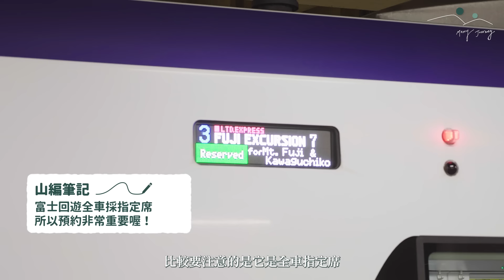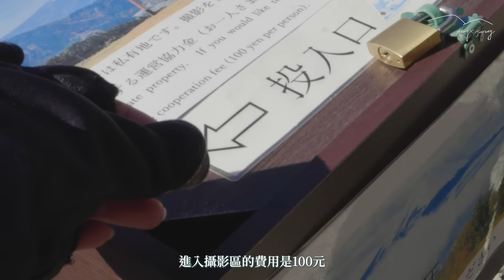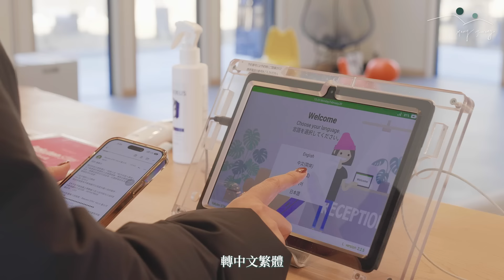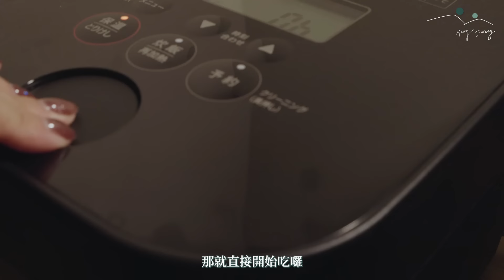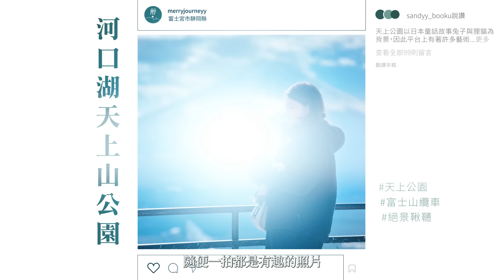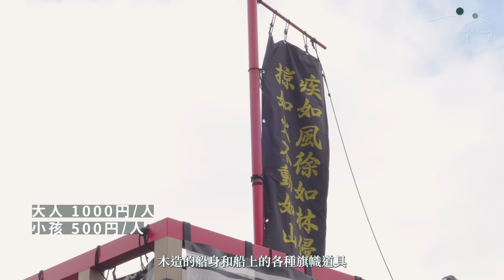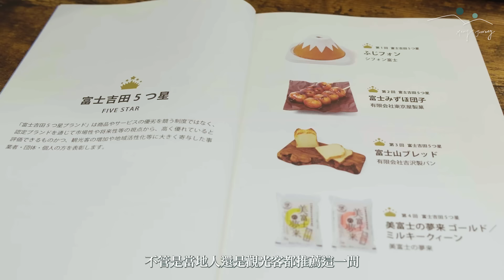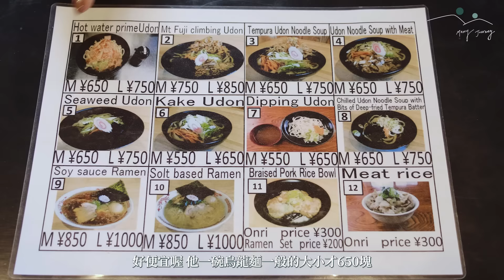【醉日本】東京近郊｜超完整富士山河口湖自助行景點全攻略｜豪華森林別墅住宿推薦｜富士山甜點美食｜交通資訊整理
【住宿資訊】
Vacation STAY首頁連結

最完整富士山攻略來啦
從東京出發的詳細交通資訊
熱門景點拍照打卡的攻略
還有入住山腳下豪華森林別墅的住宿推薦(私人三溫暖超棒~)
還不確定富士山行程怎麼安排~

影片目錄
00:00 開頭預告
00:30 交通資訊
02:50 河口淺間神社遙拜所
04:50 新倉富士淺間神社
06:20 住宿推薦 Rakuten STAY VILLA 富士河口湖の森
11:40 河口湖天上山公園
13:20 天晴遊覽船
14:20 大石公園
14:50 忍野八海
15:25 河口湖音樂盒之森美術館
18:20 金鳥居
20:10 富士系列甜點(布丁真的好好吃)
23:30 吉田烏龍麵